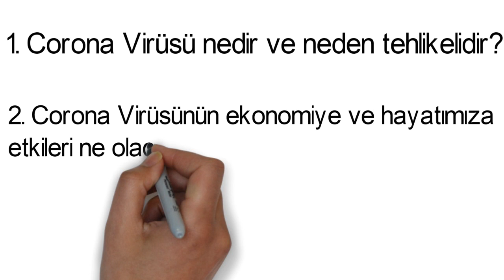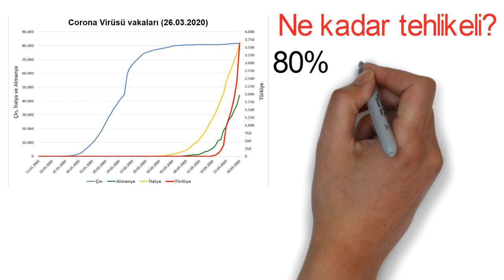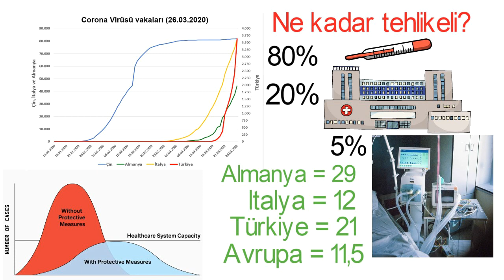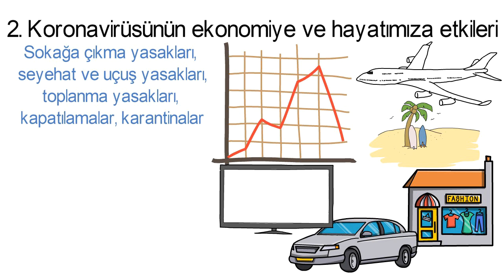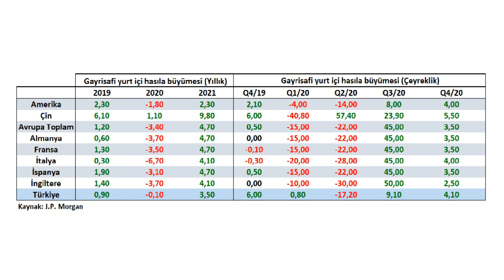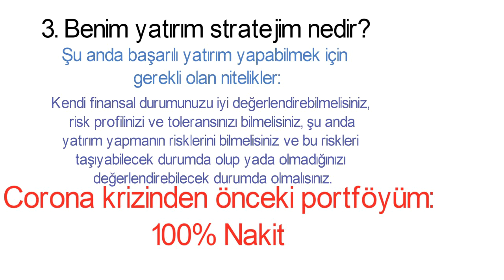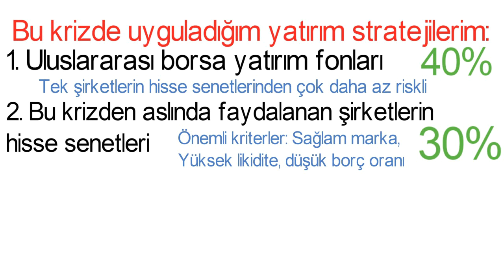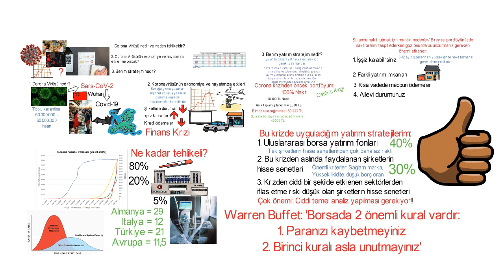Corona Virüsü nedir ve ekonomiye etkisi ne olacak? Türkiyede Corona, Ekonomi ve Borsa.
Corona virüsü tüm dünyaya yayılıyor ve tüm dünyada ekonomik kriz riski arttı. Peki bu Corona virüsü nedir ve ne kadar tehlikelidir? Ayrıca koronavirüsünün ekonomiye ve hayatımıza etkisi ne olacaktır? Bu soruların cevaplarını bu videoda vereceğim. Ekonomik analizimin esnasında ilk önce korana salgının dünya ekonomisine etkisini işledikten sonra bu krizin türkiye ekonomisine olası etkisini açıklayacağım. Korona virüsü Türkiye ye daha yeni ulaştı diyebiliriz ve resmi vakaların artışı şu anda (Martın sonunda) yeni başladı. Bu yüzden bu ekonomik analiz şu anki bilgilerin bazında yapılmıştır. Daha önceki videolarımda söylediğim gibi dünya ekonomisi 2020 yılında krize girdi.

Ayrıca borsada hisse senedi fiyatları bu Coronavirüsü krizinden dolayı baya düştüler. Bu yüzden korona krizi esnasında kendi paramla borsada uyguladığım yatırım stratejilerimi sizinle paylaşacağim.

Bu videoda sunduğum öngörülerim ve stratejilerim kendi şahsıma aittir ve yatırım tavsiyesi kesinlikle değildir.